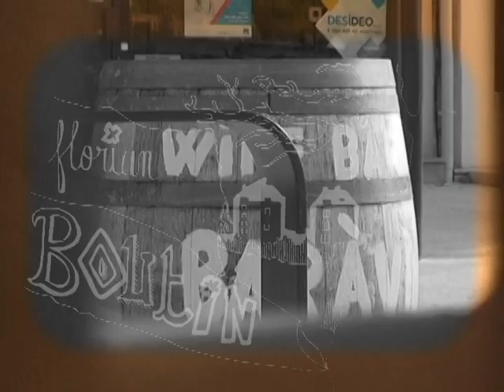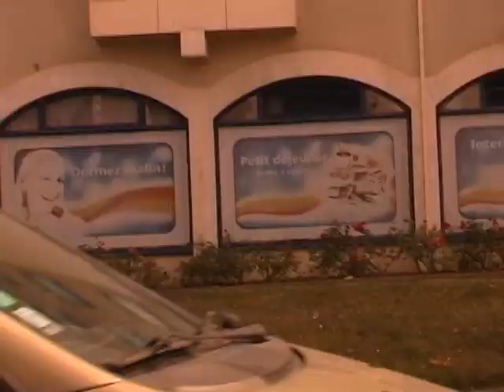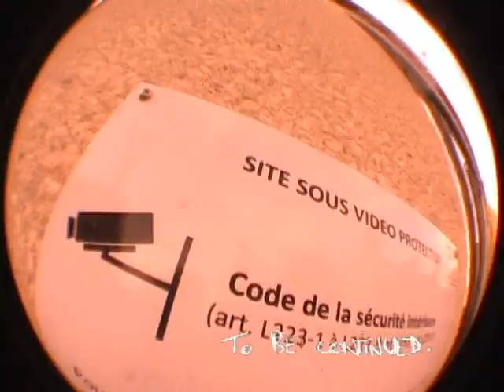B&B - Blois section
Second installment in the B&B series is this part entirely filmed in Blois, the place I grew up in - an average-sized city located in the dead middle of France that is just as notorious for its intriguing historic landmarks and brown-and-greyish patterns as it is for a certain proneness to passeism - thereby often inducing despair among the modern youth, sometimes sheer renouncement, as well as the general impression of existing a cultural dead-end.

The skateboarders in this video, although from varying generations and of different age groups, have that in common that they didn't resign, and instead took it upon themselves to find something to do within their limited environment, regardless of how impractical and inadequate that activity of choice might be given the geographical context.

Needless to say and in a nutshell, you're in for some England-rough spots - just smaller and a lot of times, not nearly as magnificent which is exactly what makes them beautiful in their own way.

Small cities all around the world relate !

Featuring : Florian Boutin, Jo Dezecot, Adrien "Mouss" Jolivard, Romain Badan, Pierre Fournet, Fabien Thierry, Jonathan Vallejo Rojas, Bérenger Le Roux, Romain Scordino, Elliott "Tyo" Roger, Jean-Baptiste Cizel, Sebastian Andersen, Baptiste Bailly, Théo Tallant, Yohan Têtu, Aymeric Nocus, Mehdi Zion, Nicolas Gallo.

Filmed in between September 2015 & March 2016 with some older clips dating as far back as 2010.

To be fair, Blois really isn't that bad for skateboarding in that it is home to a considerable amount of hills, spots and most importantly a strong scene. You only have to know where to look and consider everything in sight - just like anywhere. Hoping to see you there one day. If in town do not hesitate to check out the local skateshop Mighty Moe which has done wonders for the scene over the last decade